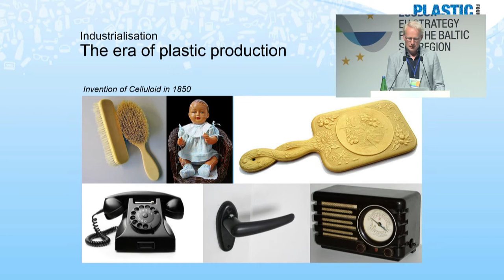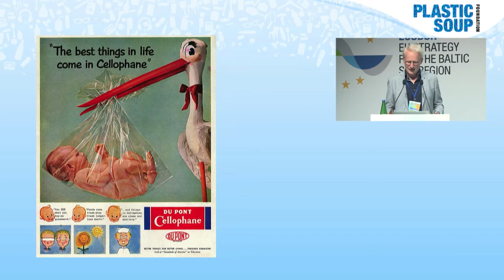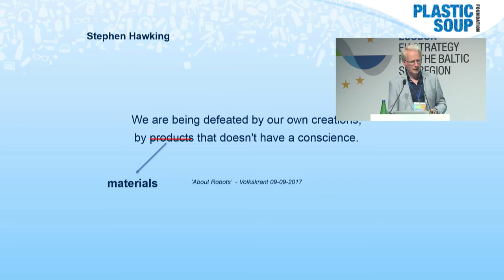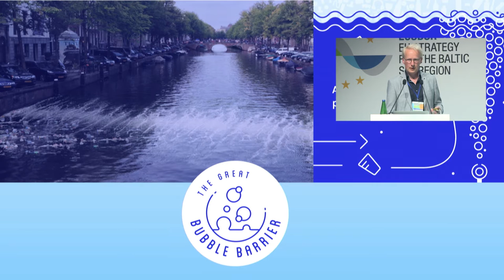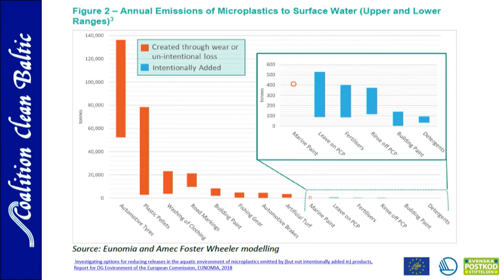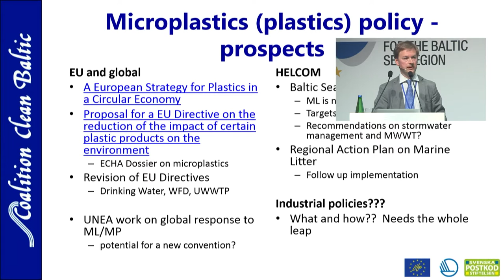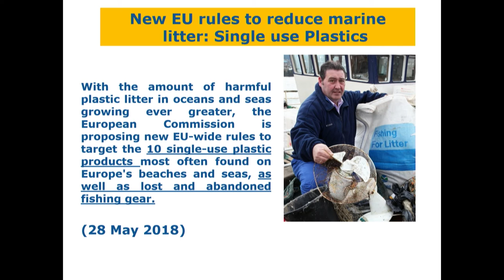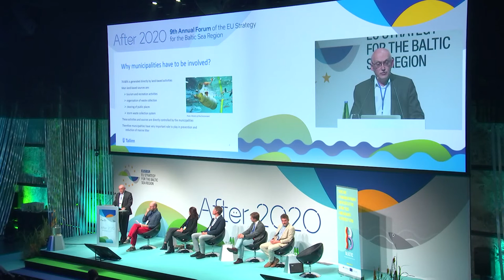Seminar: Marine plastic in the Baltic Sea | 9th Annual Forum of the EUSBSR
Seminar recording from the 9th Annual Forum of the EU Strategy for the Baltic Sea Region.

During this seminar, we will elaborate the scale of the marine litter problem in the BSR, learn different types of plastic that form the plastic soup in the seas and oceans, provide solutions for reducing it and highlight the BLASTIC project’s key outcomes. The seminar will also discuss the perspective of conscientious consumers and elaborate on public participation in prevention and mitigation of microplastic pollution.

Key-note by Mr Harmen Spek, Innovation & Solution Manager, Plastic Soup Foundation

Panellists:

Mr Harri Moora, Programme Director, SEI Tallinn, representative of the BLASTIC project
Mr Mikhail Durkin, Executive Secretary, CCB
Ms Reka Rozsavolgyi, Policy Officer, DG Maritime Affairs and Fisheries (MARE)
Mr Dmitry Frank-Kamenetsky, Professional Secretary, HELCOM

Moderated by Mr Lauri Tankler, Senior Editor, Ekspress Meedia